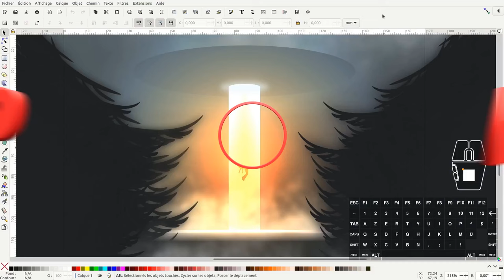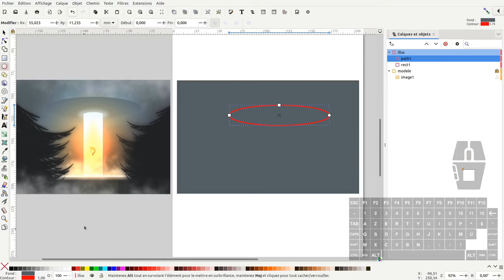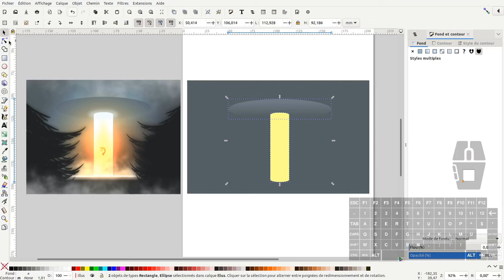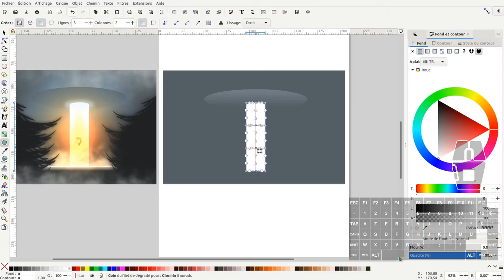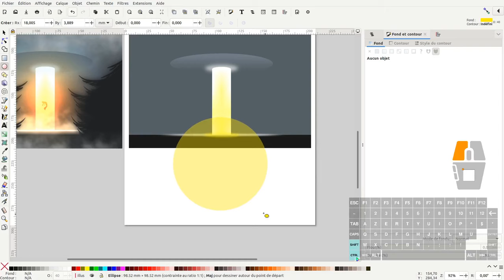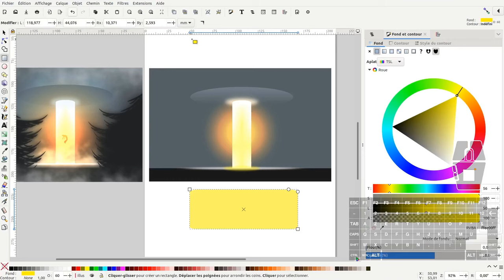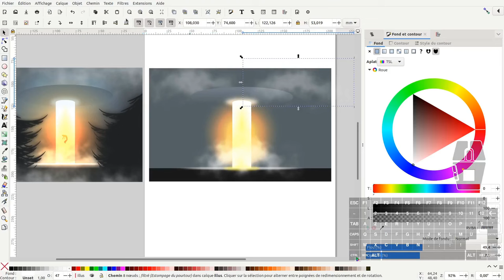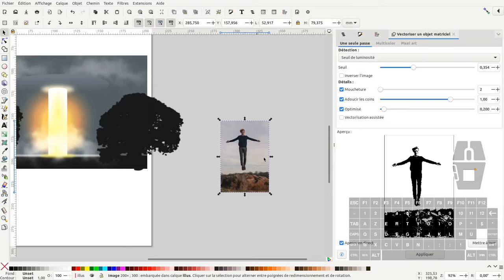Tuto inkscape : illustration "Enlèvement Extraterrestre"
Nous allons voir dans ce tuto comment faire une illustration d'un renard avec des triangles et des polygones.